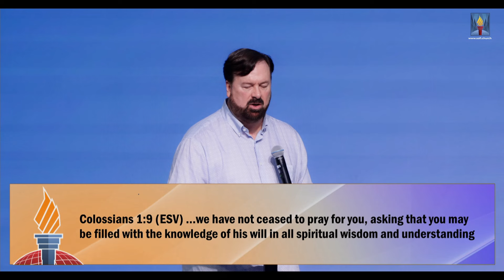Knowing His Will | John Roughton | Spirit of Faith Church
To support this ministry and help us continue to reach people all around the region & beyond,